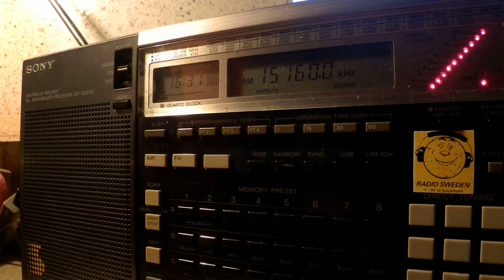18 04 2015 Bible Voice Broadcasting in Nuer to CeAf 1630 on 15160 Nauen